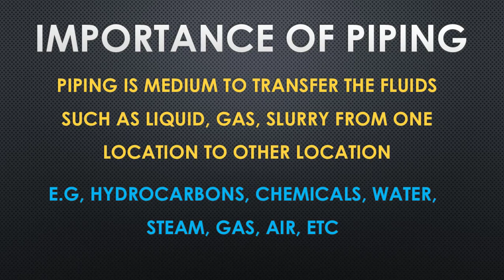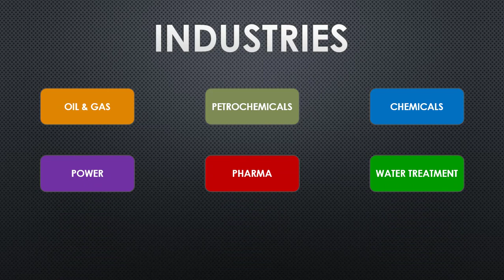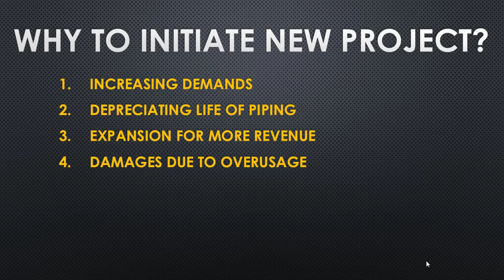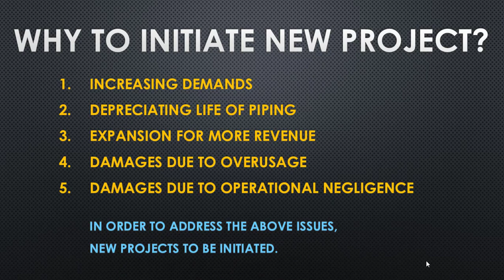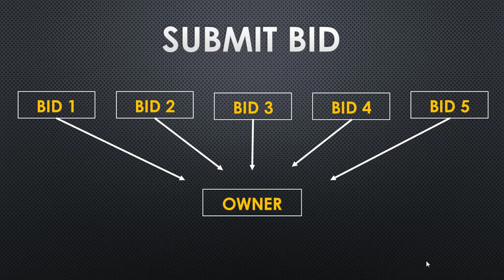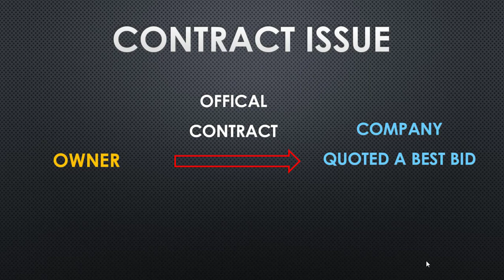Do you know from where does the Piping Projects comes from?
This video describes the origin of piping projects and from how the piping projects offered to engineering companies.

This video gives a quick understanding about the making of project for engineering purpose.

I have recently introduced a new course in Udemy to learn Pipe Support Design. If you are a candidate interested in improving your knowledge in one of the piping area, the below course would help you know and learn more about pipe support design in the piping systems.

Title of the Course : Become an expert in Pipe Support Design in Industrial Piping.

Industries highly dependent on Piping systems